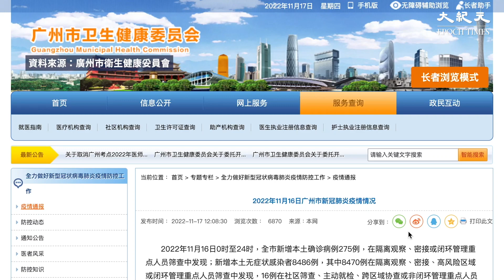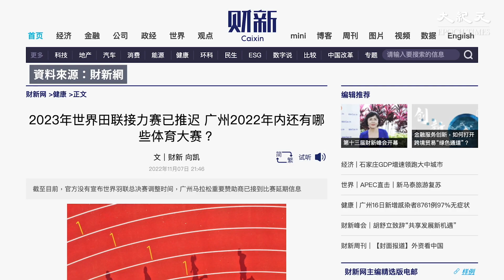廣州疫情升溫，病例持續增加，當地啟用6家方艙。原定在廣州舉行的世界羽毛球巡迴賽總決賽，遷往泰國曼谷舉行。